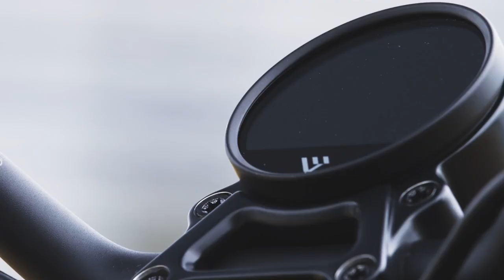LiveWire Del Mar Video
LIVEWIRE LAUNCHES DEL MAR
LiveWire successfully launched it all new, all-electric S2 ARROW platform with the first 100 units selling out in 18 Minutes! The production version S2 Del Mar will deliver immediately after the launch edition in the spring of 2023 with a $15,000 target MSRP. Specs for the S2 Del Mar call for 80 horsepower (59.6 kW), and less than 440 pounds of weight, delivering projected 0-to-60 mph times of 3.5 seconds or less. Range is targeted at 100 miles of city riding.

“The S2 Del Mar model represents the next step in the evolution of the LiveWire brand,” notes Jochen Zeitz, Chairman, President and CEO of Harley-Davidson. “The ARROW architecture underpinning the Del Mar, developed in-house at LiveWire Labs, demonstrates our ambition to lead in the EV space and establish LiveWire as the most desirable electric motorcycle brand in the world.”

Del Mar is designed as an Urban Street Tracker, according to Zeitz. “Del Mar presents a street-tracker stance on 19-inch front and rear wheels equipped with custom developed LiveWire Dunlop DT1 tires equally capable on paved and dirt surfaces.” The slim seat tops a short tail section. A tracker-style handlebar fronted by a thin flyscreen places the rider in an upright position for a comfortable and controlled riding experience.

Although the advanced ARROW Architecture with proprietary battery, motor, charging and control systems was designed at LiveWire Labs in Mountain View, California, all LiveWire S2 Del Mar motorcycles will actually be assembled at Harley-Davidson Vehicle Operations in York, PA. The ARROW architecture is intended to be modular and serves as the central component of the motorcycle chassis for the Del Mar and other as yet unnamed variants.

Only 100 examples of the Del Mar Launch Edition models will be made, featuring an exclusive finish and wheel design. The graphics and paint – in a choice of Jasper Gray or Comet Indigo – are applied by hand using a process that takes 5 days to complete. The design employs an opposing-fade, representing and celebrating both the exciting and soulful experiences of riding LiveWire electric motorcycles. The intricate pattern of the 19-inch PCB cast-aluminum wheels evokes the dense patterning and framework found on printed circuit boards.

To learn more about the LiveWire S2 Del Mar Launch Edition motorcycle